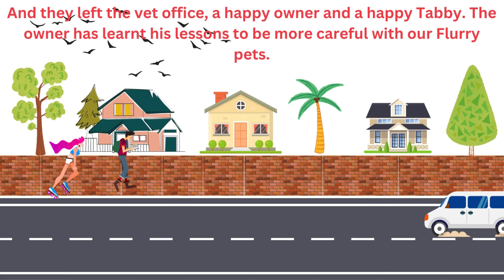Tabby's Story At The Vet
Our Feline deserves Our  Love And Care, It Was A day To Remember For Tabby